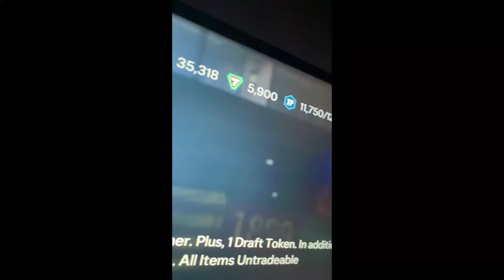Si inghit si scuip si ling - Gurzu's Memes 126